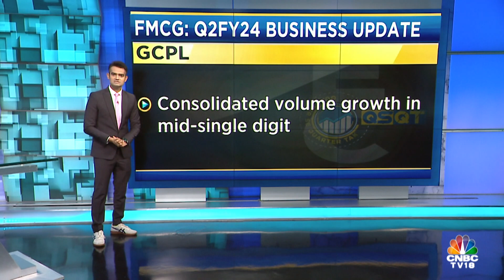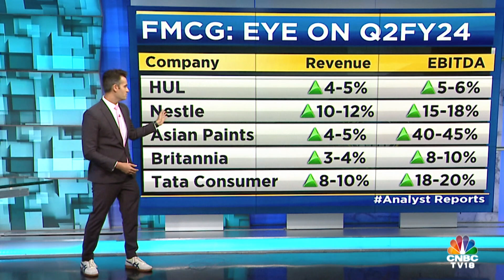FMCG In Q2FY24: Decoding Key Expectations | N18V | CNBC TV18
Quarter Se Quarter  Tak | The street anticipates Q2FY24 performance for the FMCG sector to be similar to Q1. Mangalam Maloo takes us through the key expectations from the sector.

n18oc_business